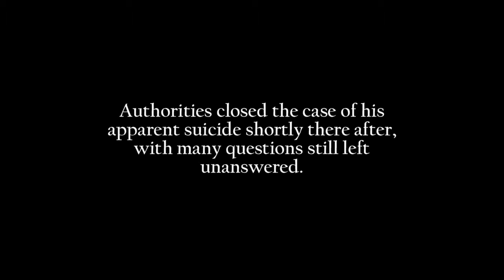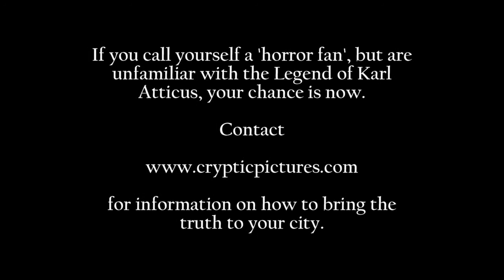BRING MORTAL REMAINS TO YOUR HOMETOWN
AVAILABLE ON:

DVD, ITUNES, AMAZON PRIME, GOOGLE PLAY, VUDU and POV HORROR

"Mortal Remains" is a docu-thriller which aims to unearth the details surrounding the life,  career  and mysterious death of  horror filmmaker Karl Atticus, referred to by some as the "godfather" of the slasher film.

The film features interviews with various horror aficionados and industry personalities including Eduardo Sanchez, director of the Blair Witch Project  who wondered in a 2008 interview:  Why for over 40 years has Atticus's legacy  been all but eradicated from the annals of  horror film history?
This film reveals much  about this elusive figure: a man who inspired a  generation of filmmakers, but who has yet to receive due credit for his contributions to the genre. Crew members who worked alongside  Atticus detail the puzzling circumstances under which his last film
was created: missing cast members, intimations of occult activity and allegations of special effects "too convincing" for their time.  Was Atticus a genuine auteur who challenged the industry and was silenced by his contemporaries? Or were his films simply pretext--
elaborate showpieces designed to glorify work of a far more sinister nature?

Filmed on location in  Maryland and  Pennsylvania, the film hopes to ​confirm the legends and establish once and for all the legacy of a man whose final film is now considered by some to be the "Holy Grail  of horror."

Does a print of Atticus's "Mortal Remains" still exist?  Why were the inconsistencies surrounding his apparent suicide left unanswered by authorities? And why has the life and work of one of the genre’s most influential directors been reduced to the level of myth?
Perhaps some secrets should stay buried.
*Cryptic Pictures LLC is a privately held, fully-integrated film production company with a focus on engaging the ever shape-shifting film industry and its current cinematic landscape,  for the benefit of the indie-film market and its artists.  Founded in 2009 by Mark Ricche and Christian Stavrakis, the company is setting the standard for innovative, compelling works that transcend typical industry formulas in an effort to keep the "art and soul" alive in modern cinema.  Discover more about the company and its various operations at CrypticPictures.com or ​MortalRemainsMovie.com​.